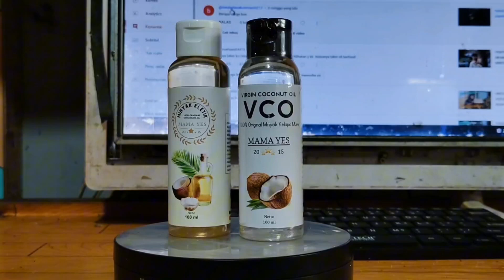CARA BUKA BATOK KELAPA TUA ALA OM GANTENG ‼️CEPAT DAN MUDAH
Oke sobat HCB terimakasih banyak sudah menonton video kami, semoga bermanfaat dan menjadi ilmu buat kalian semuanya..

Silahkan Komentar Apa yang ingin anda tanyakan nanti kita jawab lewat video

Wa & tlp

✓ Hubungi kami untuk pemesanan rangka mesin sentrifugal. Bos besar Anto NR ( 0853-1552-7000 )

✓ Hubungi kami untuk pertanyaan seputar kelapa & pisang. Om ganteng ( 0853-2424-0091 )

✓ Hubungi kami untuk pemesanan minyak kelapa. Pelayanan pelanggan om zey ( 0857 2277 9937 )

Selain link di atas tidak ada lagi